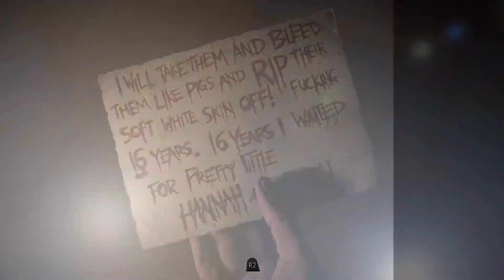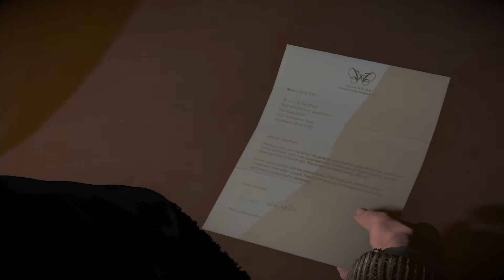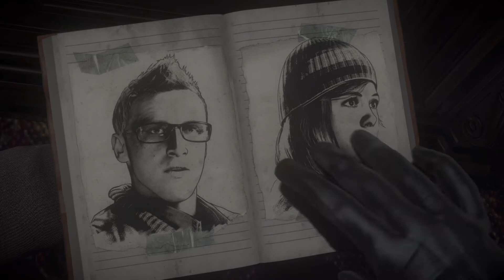リアルかまいたちの夜 UNTIL DAWN ～惨劇の山荘～ 実況プレイ ＃3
＝＝＝＝＝＝＝自己紹介＝＝＝＝＝＝＝
ぺんたって言います！
初心者ですが動画を通して楽しみを共有できたらと思ってます！

＝＝＝＝＝動画シリーズ紹介＝＝＝＝＝

バタフリー１匹で旅するポケモン【ポケットモンスターLet’s Goピカチュウ】